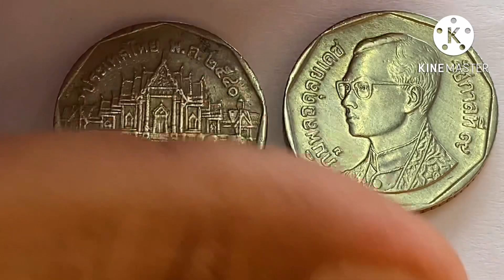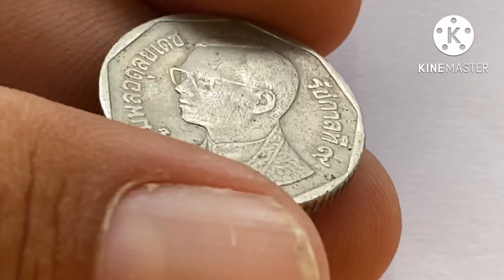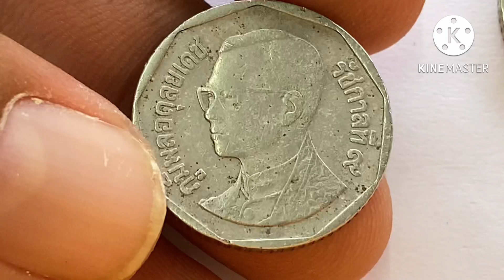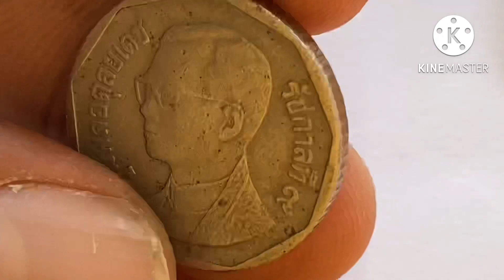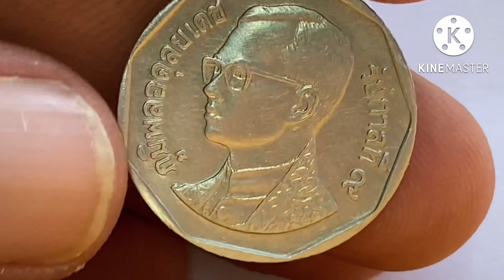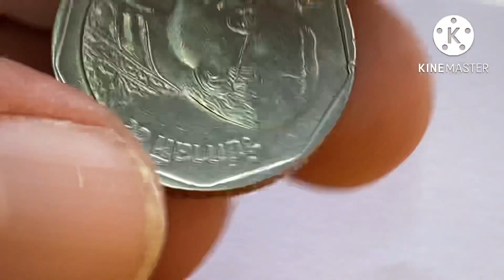รับซื้อเหรียญ 5 บาท สูงสุดราคา 4,000 บ.